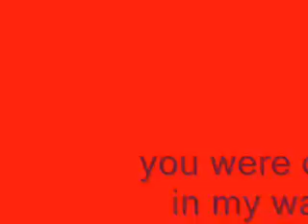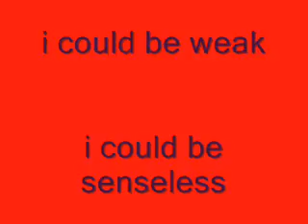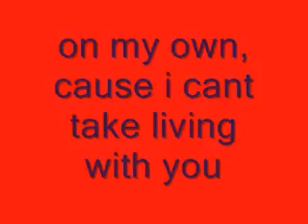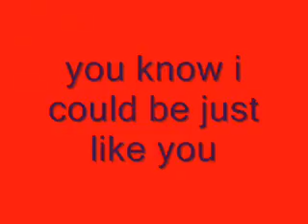three days grace just like you with lyrics